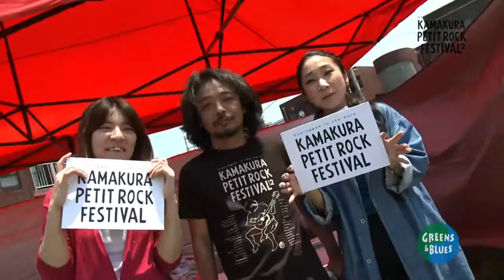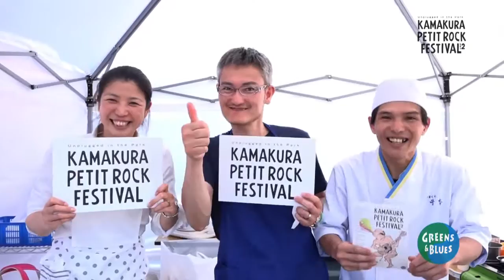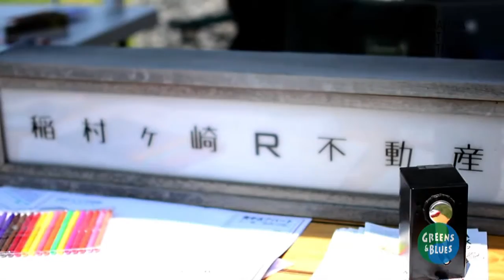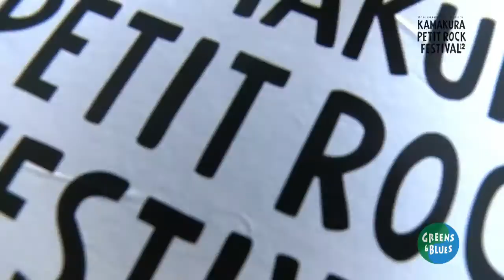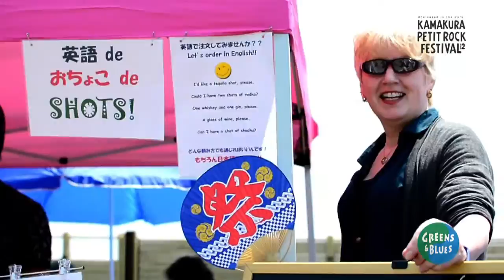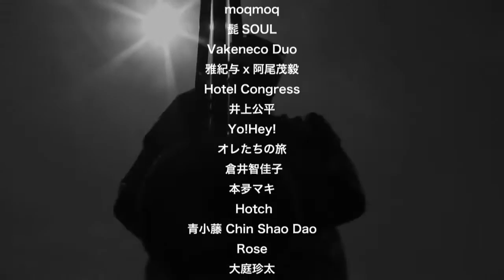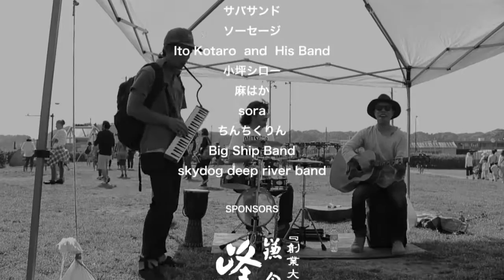KAMAKURA PETIT ROCK FESTIVAL Vol.2 2016/5/16 @ 鎌倉由比ガ浜海浜公園 [OFFICIAL VIDEO]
Unplugged in the Park
KAMAKURA PETIT ROCK FESTIVAL vol.2

2016年5月15日に開催された第２回鎌倉プチロックフェスティバルのダイジェスト映像。

Mooney/Tokyo Local Honk/Higurashi Toshirow/Matsufuji Hideo/KAI/Sato Sachiko/Ookubo Osamu/Citta/Nakazawa Nobuyoshi/Kim Wooyong/moqmoq/HIGE SOUL/Vakeneco/Makiyo x Ao Shigetake/Inoue Kohei/Hotel Congress/Hotch/Oretachi no tabi/
Ching Shao Dao/Arima Shinobu x Fujita Yosuke x Noda Takasumi/